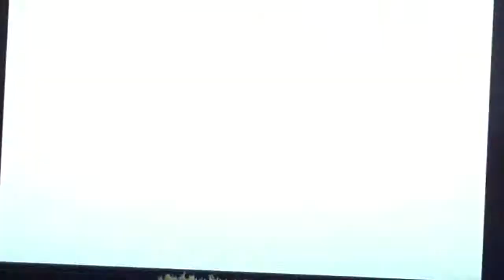1999 New Years Eve - Keith-Jaron-Shawn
New Years Eve at 138 West 179th street